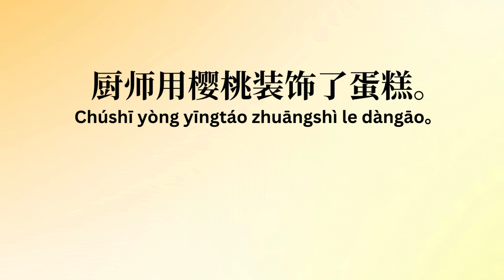'樱桃' ; cherry ; examples of Chinese short sentence